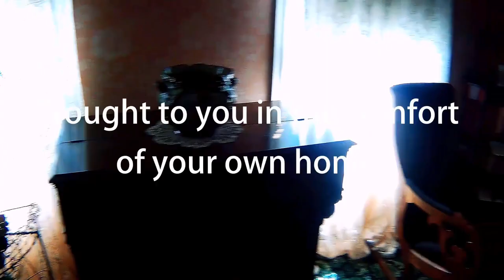Red Rock Coulee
This is the Red Rock Coulee just a few miles out of Medicine Hat.The area is flat around here but this spot has the red round rocks. WHY?
It looks like some sort of bad lands, the way the soil looks.

3-3271 #630 Dunmore Rd. S.E. Medicine Hat, Alta T1B-3R2